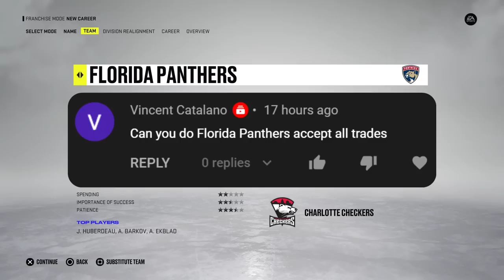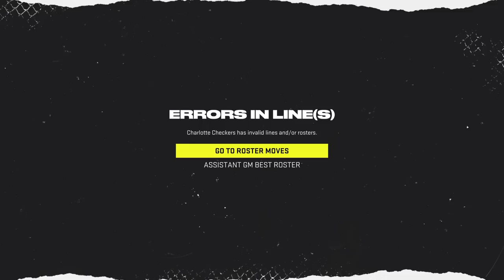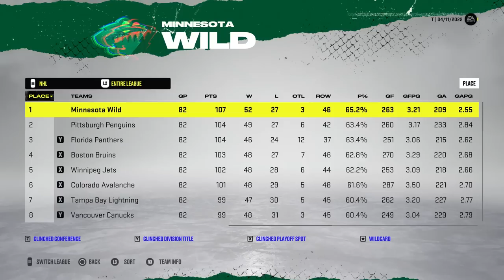ACCEPTING EVERY TRADE EVER *PANTHERS* EDITION (NHL 22)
We're back accepting all trades on NHL 22, this time with the Florida Panthers! 👍